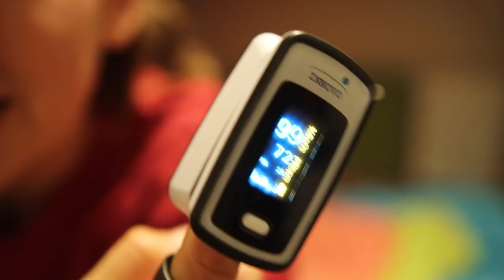Do Masks Suffocate You? I Wear an Altitude Mask for 24 Hours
I attempted to wear an altitude training mask for as long as possible. I measured my oxygen saturation with an oximeter to make sure it wasn't suffocating me. What did it do to my diaphragm, pulmonary muscles, red blood cells, energy levels...? I learned a lot about altitude training, recovery and optimizing your workouts. Is this proof that people shouldn't complain about wearing a COVID mask? Let me know what you think :)